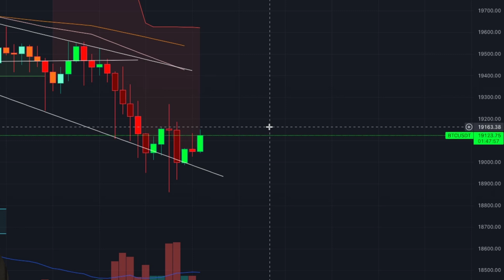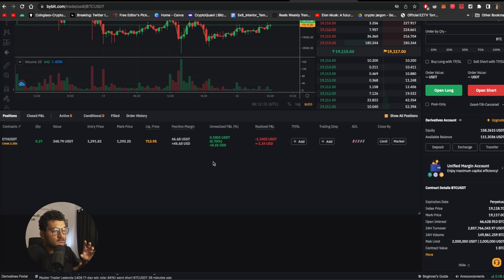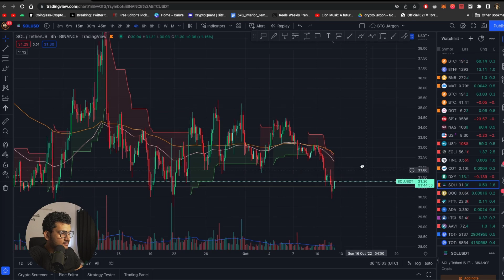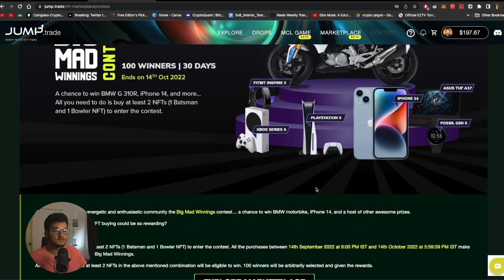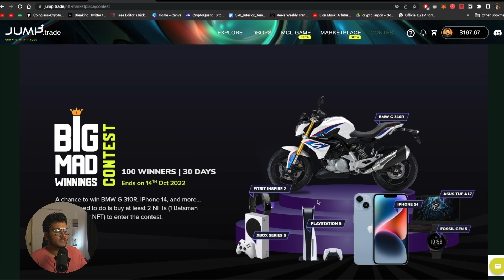🚨 FED Meeting Minutes Today | Bitcoin Volatility | Win iPhone 14 | Crypto Jargon x Jumptrade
Check out JUMP Trade -

crypto-jargon-premium